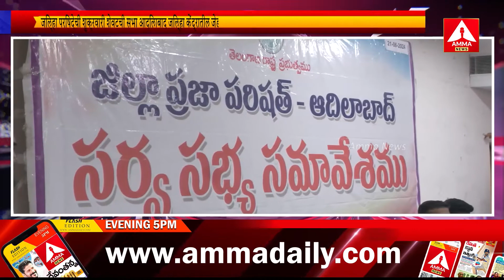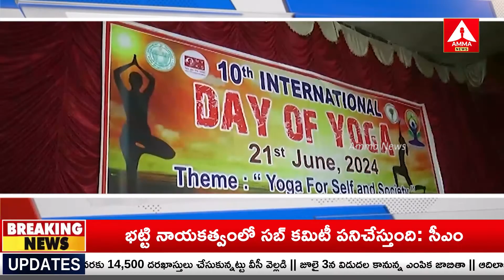MARATI BULLITEN | Adilabad Headlines | 21-06-2024 | Amma News